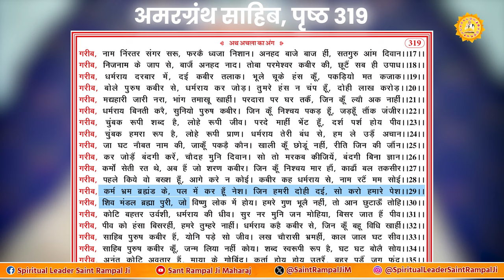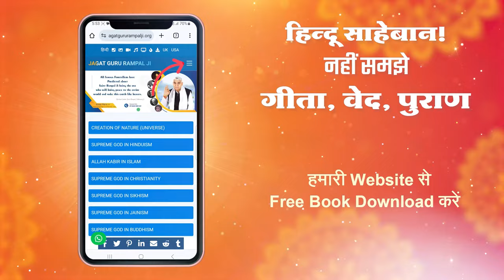परमेश्वर कबीर जी के सतसाधक का हिसाब धर्मराज भी नहीं ले सकता ! Sant Rampal Ji Maharaj